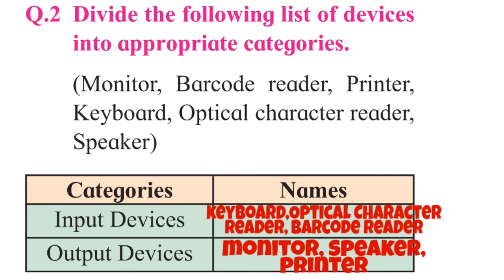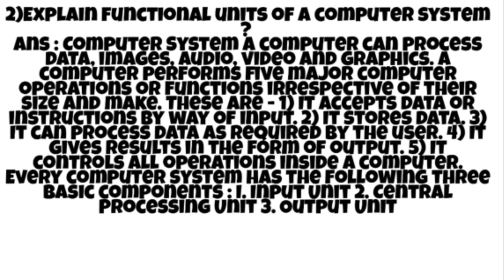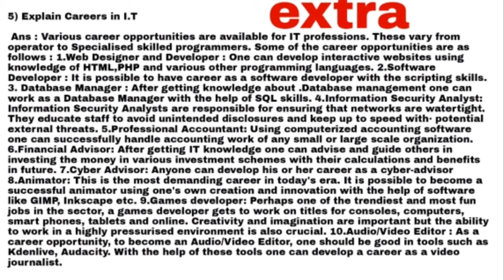Basics of information technology part 3 solved exercise with 1 extra question